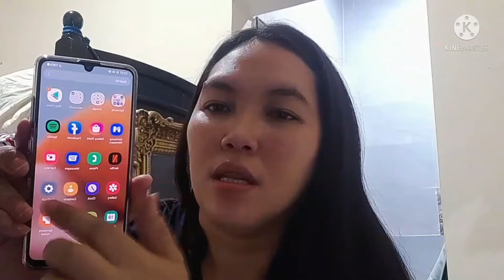UNBOXING-Samsung A32/5G/128GB/6GB RAM